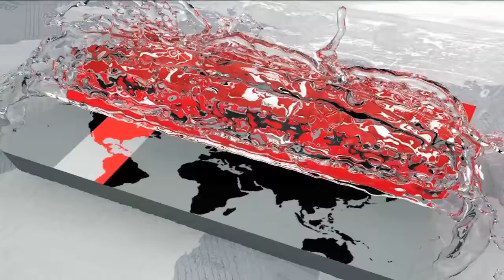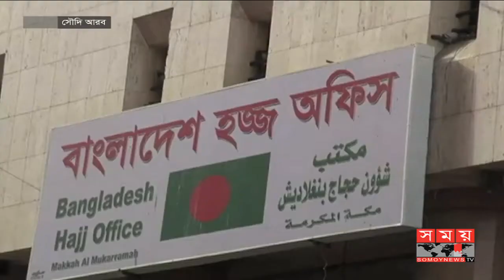সৌদিতে পৌঁছাতে পেরে হজযাত্রীদের মাঝে স্বস্তি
হজযাত্রীদের পদচারণায় মুখর হয়ে উঠেছে জেদ্দা আন্তর্জাতিক বিমানবন্দর। ভিসা জটিলতাসহ নানা ভোগান্তি কাটিয়ে সৌদি আরবে পৌঁছাতে পেরে স্বস্তি বাংলাদেশি হজযাত্রীদের মাঝেও। তাদের সেবায় জেদ্দা বিমানবন্দরে সার্বক্ষণিক কাজ করছে বাংলাদেশ হজ মিশনের প্রশাসনিক ও মেডিকেল টিম।